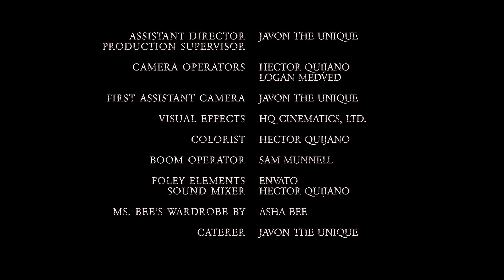SATAN SAYS Prod: Digital Darklords LLC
A fun short film I was in.
Produced by: Digital Darklords